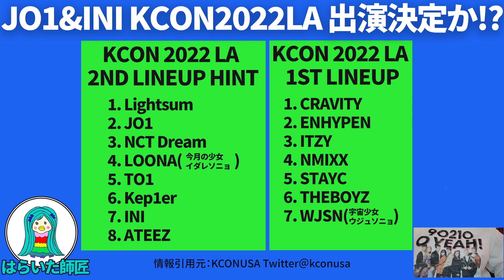【JO1】【INI】KCON LA出演決定か!?／Kep1er、TO1も？／INIは蓮汰、大悟に会える？【はらいた師匠】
KCON 2022 LAにJO1とINIが出演決定の予感。